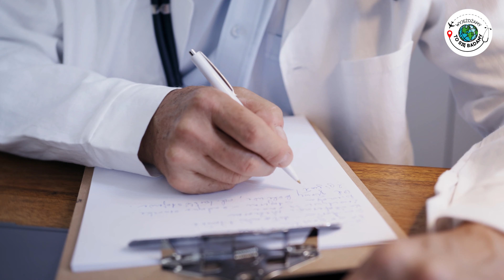Jak przygotować się na aktywny wypoczynek? Ortopeda radzi!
Pora na kolejny materiał z serii  "Wyjeżdżamy to się badamy" 🌍✈
Wielu z nas lubi spędzać  urlop aktywnie, dlatego przed takim wyjazdem warto zadbać o swój układ ruchu!
W naszym najnowszym materiale Ortopeda oraz  Specjalista Medycyny Sportowej  Dr n. med. Paweł Kamiński opowie o tym, jak przygotować się na taki wyjazd,  aby uniknąć nieoczekiwanych kontuzji i innych nieprzyjemności. Dowiedzą się Państwo także jakie badania warto wykonać przed aktywnymi wakacjami oraz co zrobić, gdy jednak dojdzie do jakiegoś nieszczęśliwego zdarzenia.

00:00 - 02:07 Wstęp
02:08 - 03:11 Pamiętajmy o nawadnianiu
03:12 - 04:11 Jak przygotować swoje ciało do aktywnego wyjazdu?
04:12 - 07:44 Jakie badania warto wykonać?
07:45 - 08:38 Wpływ wilgoci i innych czynników zewnętrznych na stawy
08:39 - 10:22 Pierwsza pomoc przy urazach
10:23 - 11:12 Podsumowanie

Umów się na wizytę już dziś!

Zapewniamy sobie bezpieczną podróż - wyjeżdżamy, to się badamy!